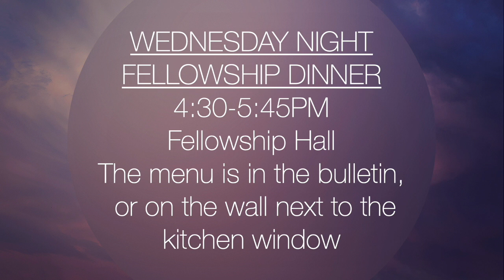Dealing in the Deep Pt. 2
Pastor Scotty delivers the word of God from Psalm 42:6-11.